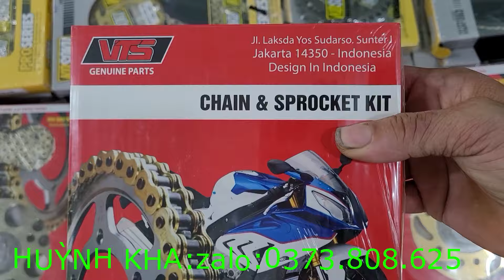29/7 về thêm sên nhông dĩa indonesia//SND đến từ nhật bản Japan// phuộc nhún trước sau đủ các đời xe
29/7 về thêm sên nhông dĩa indonesia// SND đến từ nhật bản Japan// phuộc nhún trước sau// bình xăng con zin rả xe